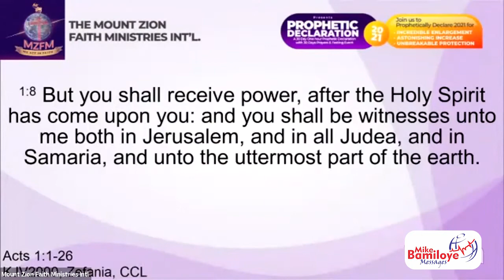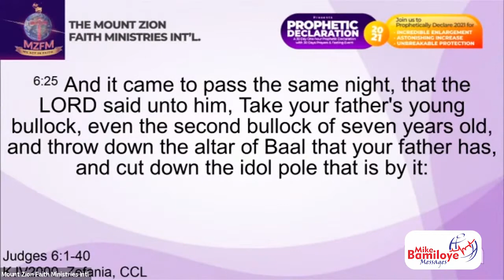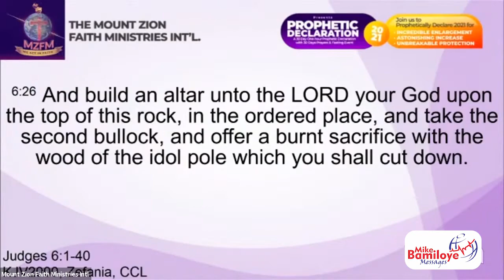Prophetic Declaration Series - 017 - Evang. Gloria Bamiloye